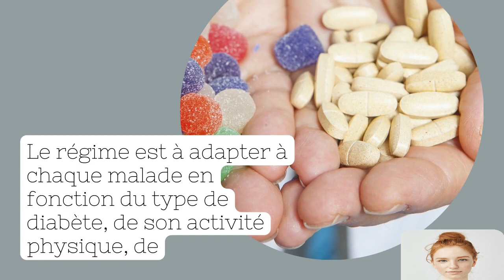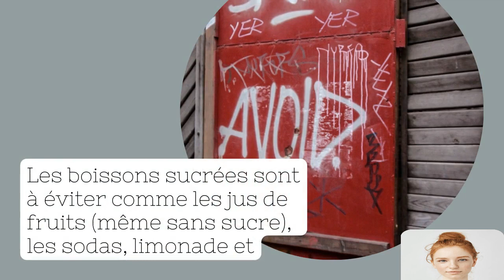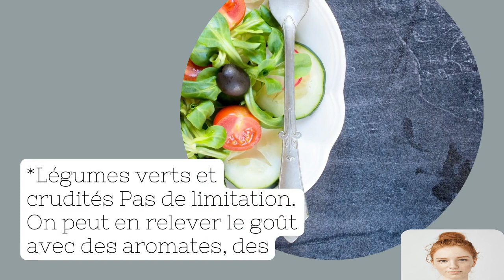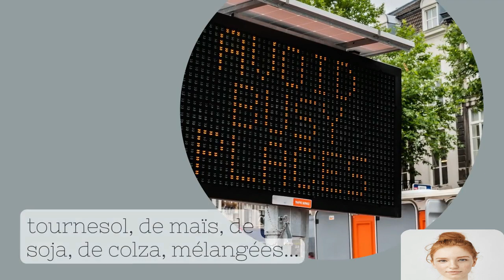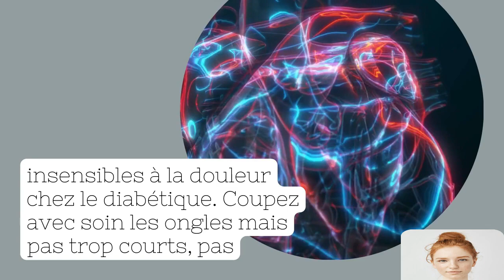grande principe de régimes diabétiques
Elle consiste à privilégier les fruits, légumes, féculents, poissons… et à limiter la consommation de produits sucrés, salés et gras ; qui couvre vos besoins, en quantité adaptée à chacun pour apporter l'énergie nécessaire au fonctionnement de l'organisme.